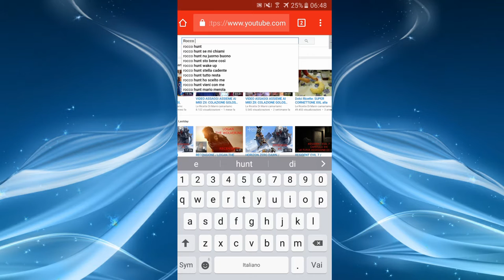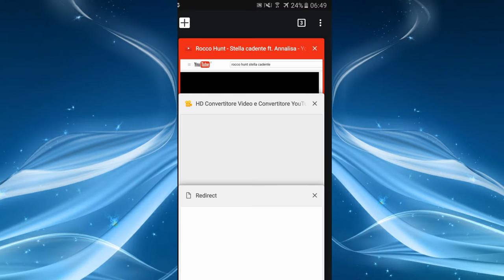Tutorial come scaricare mp3 in alta qualità su youtube guida per pc e smartphone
Questa guida e solo a scopo illustrativo non voglio favorire la pirateria.
Scaricare la musica da youtube e anche i video questo è il sito...

GreaterFoolMedia